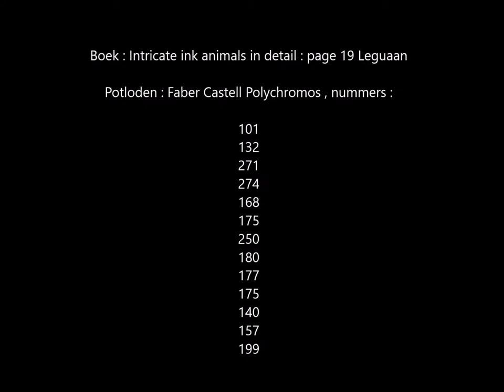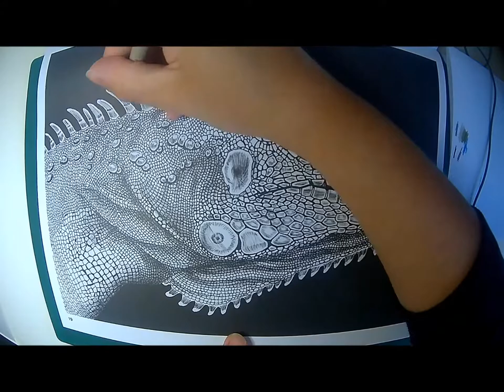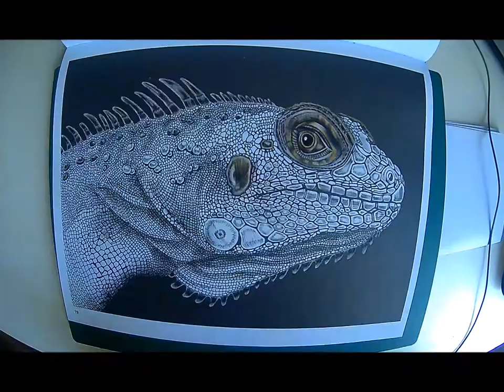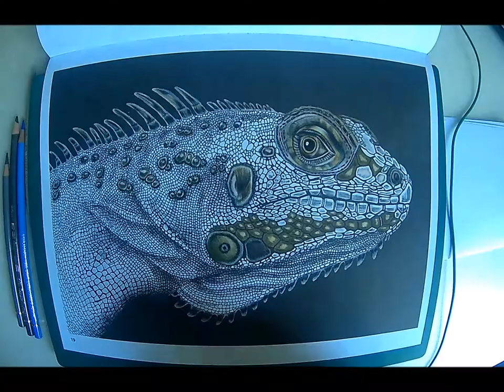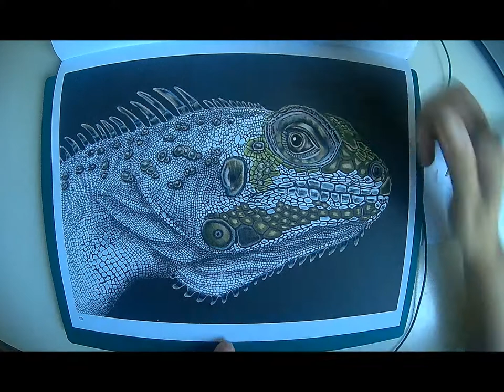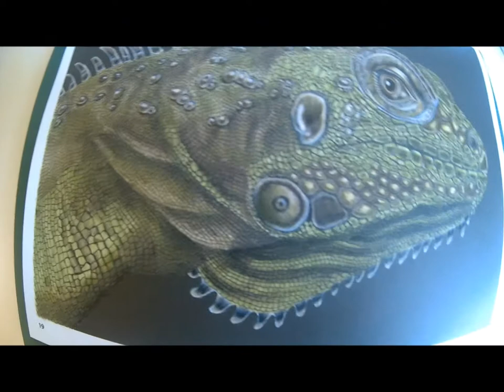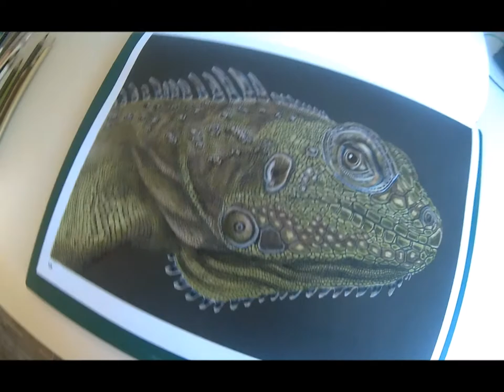Intricate ink Animals in detail : iguana - leguaan ( kleurvitality ) Time Lapse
For this wonderful iguana, I have taken my time to color, there are so many hours in it! But I  love animals to colorize. First of all i did my research on the internet, and i found so much information about this lovely iguana, then i knew! I wanted to color an older iguana, because they can get old!  As many know, I love this book. I would wish that the paper would be a little thicker, but I always know what to do with many kinds of paper! For this drawing: I took my  Faber Castell polychromos. You don't really need to have the whole sets in order to colorize! I find these pencils delicious colors, they blending of itself, so we have no extra materials needed!